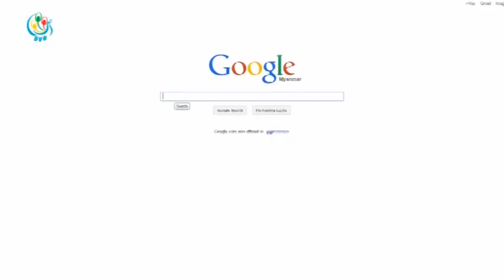DVB TV – ဒီဗီြဘီ ၂၀၁၆ အကယ္ဒမီ အထူးအစီအစဥ္ အပုိင္း(၂)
ရုိက္ကူး - ညီလင္းထြန္း
တည္းျဖတ္ - ေအာင္မင္းစုိး
တင္ဆက္ - ညိဳမာသက္၊ ေဟမာ၀င္း